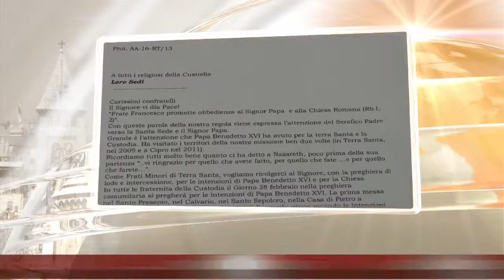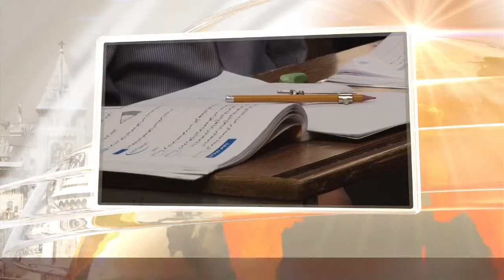Terra Santa News 01-03-2013